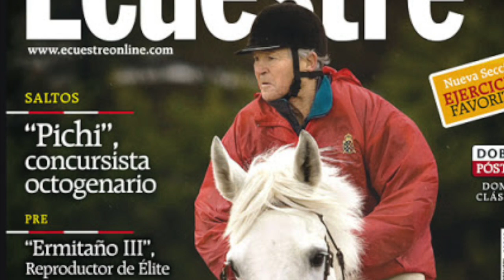Vídeo entrevista a "Pichi" Martínez Albornoz 02/02/2017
A sus 85 años, sigue compitiendo en las pistas de salto. Fernando Martínez De Albornoz fue uno de los participantes en el concurso de la Hípica de Loyola de San Sebastián en la que se rindió un homenaje en su 85 aniversario.